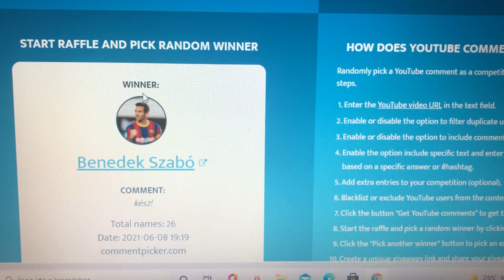SORSOLÁS Fradis Focis Kártyák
Fradis Focis Kártyák